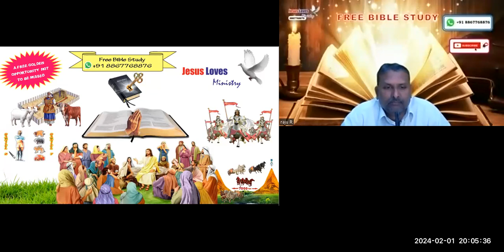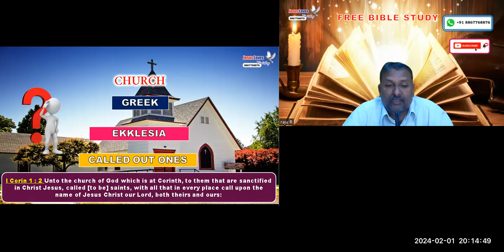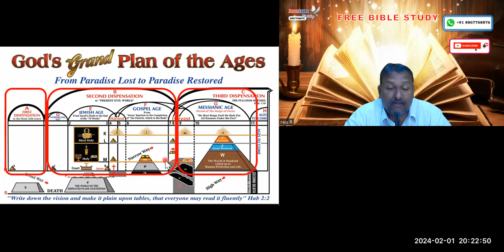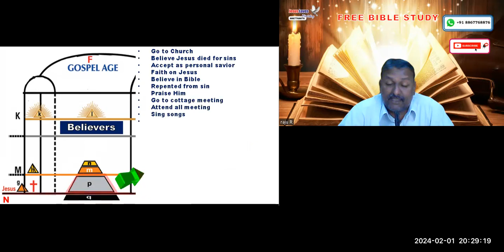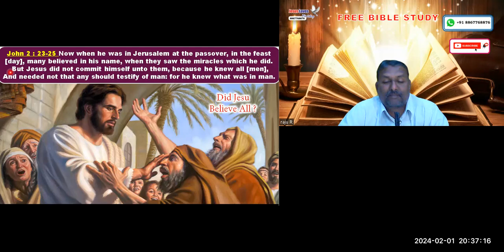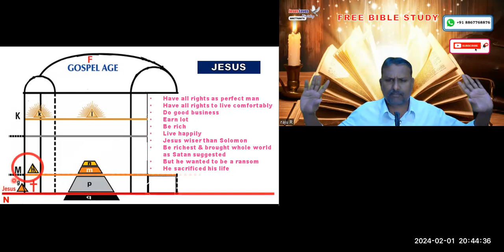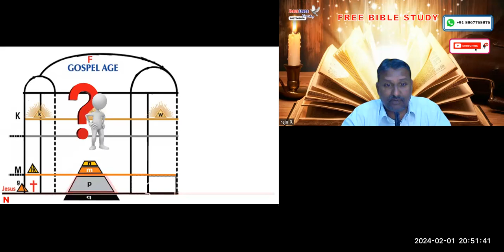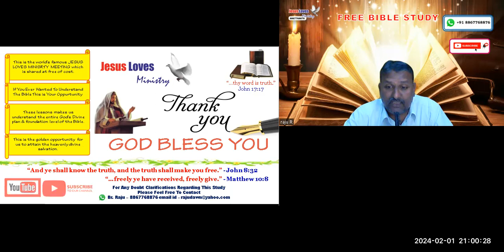Church - Part - 1 Free English Bible Study - Br Raju - 8867768876- Jesus Loves Ministry 01/02/2024